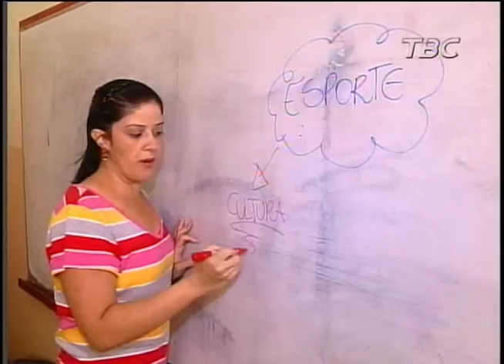Os desafios e as realizações das mulheres que escolhem ser professoras